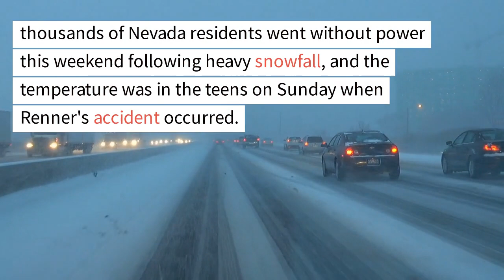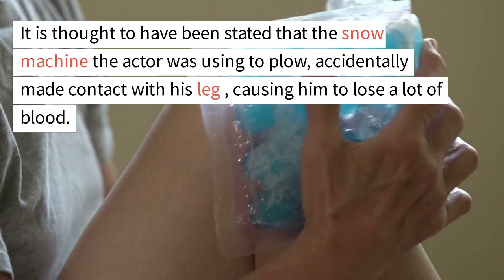Hawkeye Jeremy Renner Hospitalized after wintery accident.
Jeremy Renner hospitalized after 'traumatic injury' in snow plow accident

Actor Jeremy Renner has been hospitalized after a snow plow accident in Nevada, EW has confirmed.

Around 9 a.m. local time on Jan. 1, the Washoe County Sheriff's Office responded to reports of a "traumatic injury" on a highway near Reno, Nev. After arriving, they coordinated transport of Renner, the only individual involved in the incident, to a local hospital via helicopter. The sheriff's office is currently looking into the circumstances of the incident, but did not provide additional details yet.

Representatives for Renner did not immediately respond to EW's request for comment, but ABC reports that the accident occurred while the actor was plowing snow.

Much of the United States has been experiencing extreme examples of cold weather this month

thousands of Nevada residents went without power this weekend following heavy snowfall, and the temperature was in the teens on Sunday when Renner's accident occurred.

Renner currently stars in the Paramount+ series Mayor of Kingstown, which is set to premiere its second season later this month. He also plays the superhero Hawkeye in the Marvel Cinematic Universe.